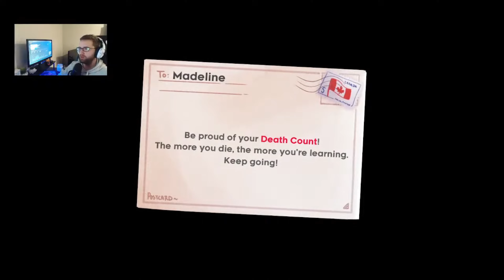The Hotel Of Nightmare's - Chapter 3 - Celeste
Back again with another video of our Celeste playthrough.